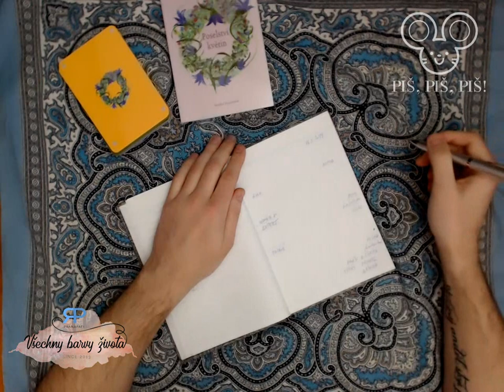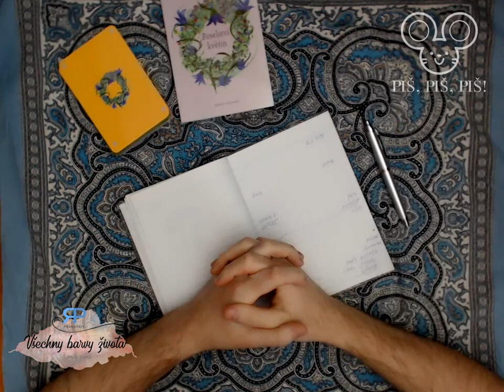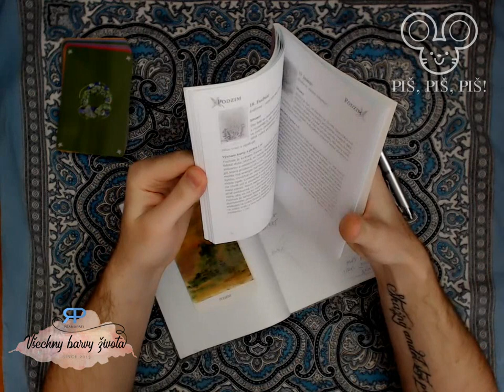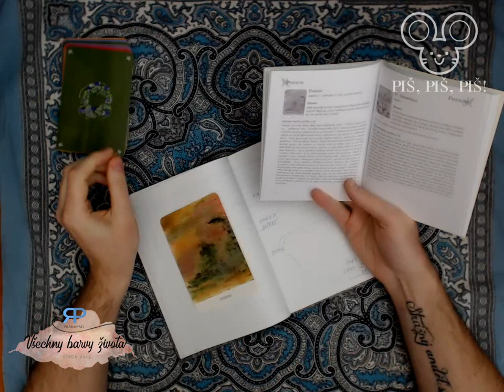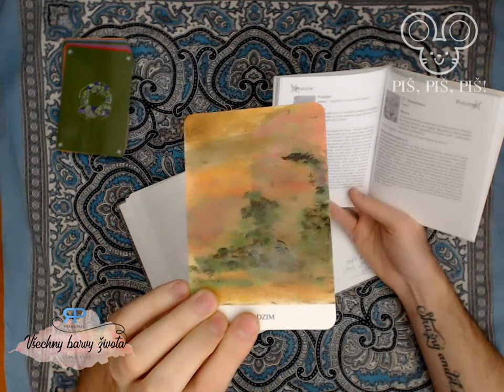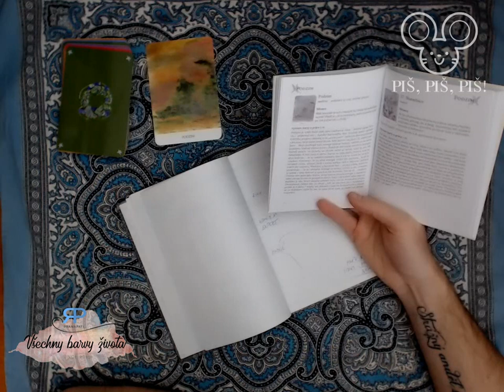Piš, piš, piš! #2.3 - automatické psaní (NADČASOVÝ VÝKLAD)